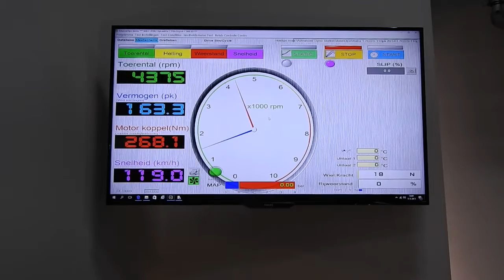Stage 1 upgrade Opel Astra 1.7CDTi on dyno @ auto-chippen.nl Tilburg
Software upgrade for this Opel Astra